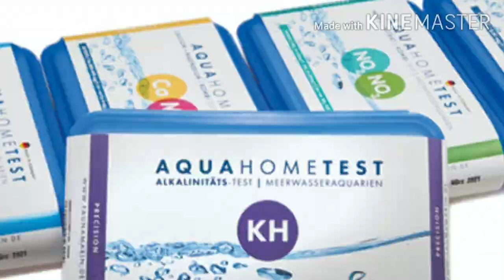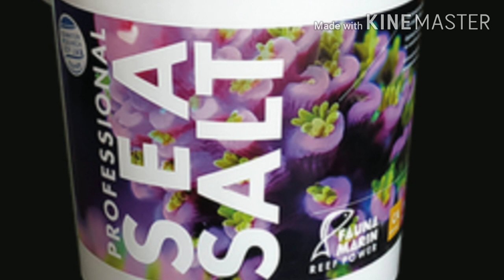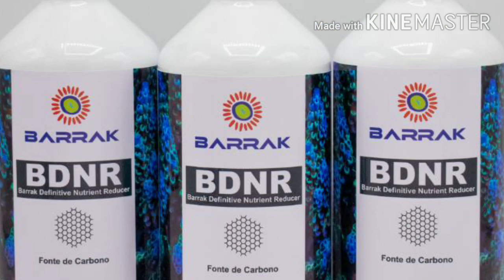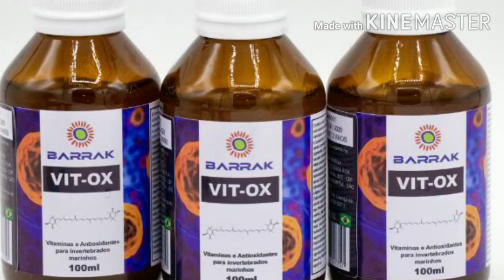Querem ter um Aquário super colorido e com corais maravilhosos ???então assistam !!!!!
mostramos nesse vídeo alguns caminhos e dicas de como ter um Aquário muito colorido e com corais esbanjando saúde !!!

assistam !